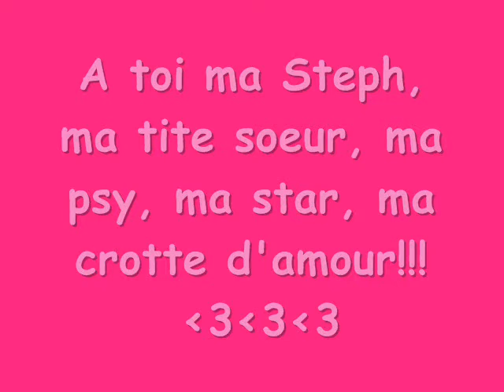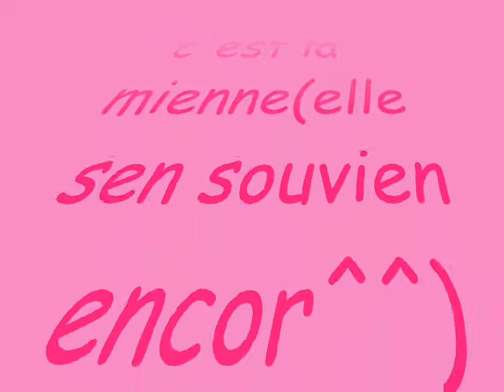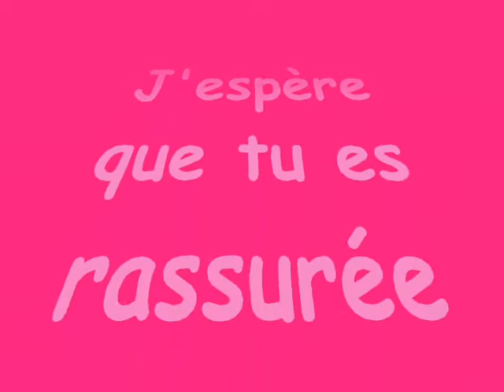Steph et cam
une super amitié